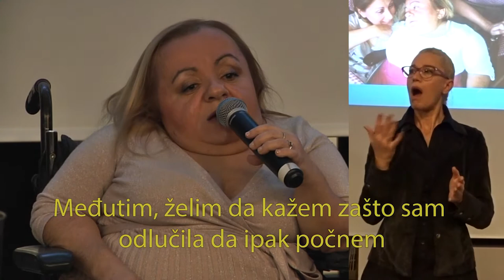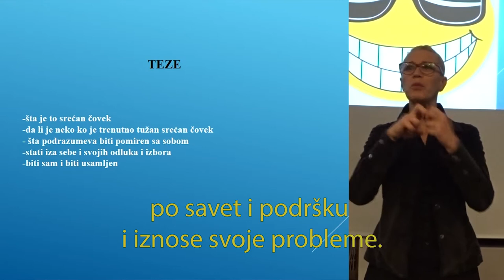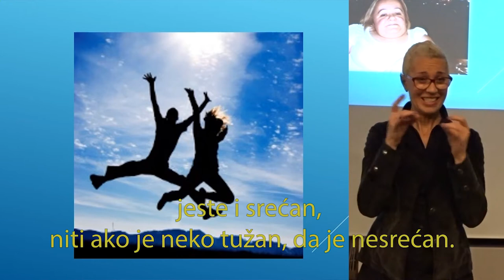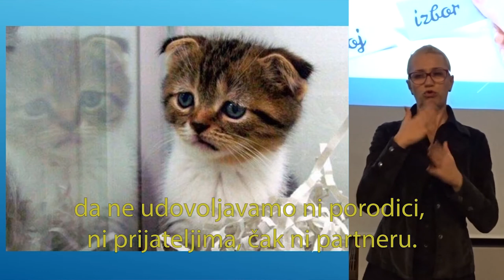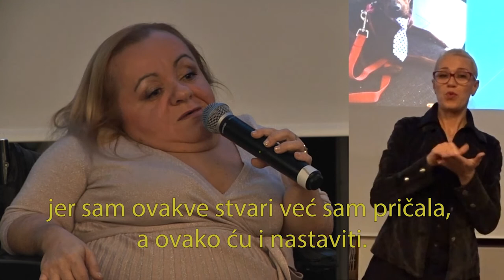Snježana Jolić - 42. Beogradski Ignite "Uključi se br. 7" (11.12.2019)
Snježana Jolić je rođena u Kninu. Završila je Pravni fakultet u Beogradu. Ljudskim pravima se bavi godinama, a posebno pravima osoba sa hendikepom. Govori engleski i švedski jezik. Snježana Jolić se nada da će joj karijera motivacione govornice – koju počinje – doneti nova iskustva i omogućiti joj širi prostor za zastupanje ideje borbe protiv diskriminacije. Voli da kuva, piše, čita, pliva, pleše i sve što budi dobro raspoloženje. Snježana je takođe autorka tekstova za Blog o socijalnom uključivanju

U beogradskom Impact Hub-u 11. decembra 2019. godine održan je 42. Beogradski Ignite pod nazivom „Uključi se br. 7”, koji je bio posvećen socijalnom uključivanju različitih osetljivih grupa u našem društvu. Događaj su organizovali Tim za socijalno uključivanje i smanjenje siromaštva Vlade Republike Srbije i Udruženje građana „Srbija u pokretu”, uz podršku Švajcarske Konfederacije.

42. Beogradski Ignite o socijalnom uključivanju organizovan je u znaku desetogodišnjice rada Tima za socijalno uključivanje i smanjenje siromaštva Vlade Republike Srbije, čiji su članovi i članice otvorili veče posvećeno socijalnom uključivanju, istakavši značaj svih pojedinaca i pojedinki i njihovog glasa u procesu izgradnje inkluzivnijeg i pravednijeg društva. Tim je ovom prilikom pozvao sve partnere da i ubuduće saradnjom i timskim delovanjem zajedno stvaraju mogućnosti za unapređenje kvaliteta života svih građana i građanki.

Više od 100 posetilaca i posetiteljki 42. Beogradskog Ignite-a imalo je priliku da čuje 11 priča, praćenih petominutnim prezentacijama, čiji se slajdovi, po ugledu na Ignite koji se održava širom sveta, smenjuju na 15 sekundi. Prezentacijama su osvetljeni različiti aspekti, pristupi, izazovi, problemi i uspesi na putu socijalnog uključivanja iz ličnog ugla, ali i iz ugla aktivista i aktivistkinja koji se svojim delovanjem zalažu za izgradnju inkluzivnog društva. Program su vodili Lana Nikolić, novinarka i voditeljka radija Beograd 202, i Vidan Danković iz Udruženja građana „Srbija u pokretu”.

42. Beogradski Ignite obeležile su priče o svakodnevici trans osobe u Srbiji, o slici sveta iz ugla osobe sa autizmom i korisnice kolica, problemima osoba sa HIV-om u Srbiji, mladih Romkinja koje se bore za bolji status svoje zajednice, društvenim isključivanjem osoba koje odsluže zatvorsku kaznu, važnosti sistema psihosocijalne pomoći mladima koji su lečeni od raka, ili imaju probleme sa mentalnim zdravljem, ekonomskom osnaživanju žena koje su bile korisnice sigurnih kuća i važnosti koncepta kolektivnog stanovanja za stare koji uključuje decu i mlade.
Prezenteri i prezenterke ovogodišnjeg Beogradskog Ignite-a bili su: Zagorka Anđelković i Nikola Koruga, Monika Ajvazović, Milica Šimonović i Milkica Dimitrijević, Simonida Komazec, Andrea Rajičić i Olga Dević, Agata Milan Đurić, Stefan Lazarević, Snježana Jolić, Jelena Gajić, Đurica Stankov i Đorđe Vasiljević.